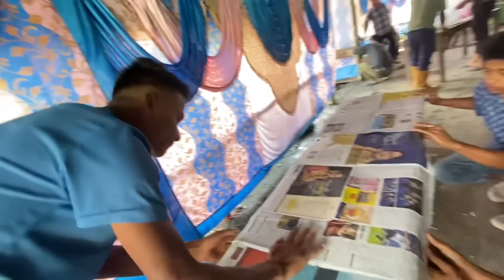Today vlog vole ko lagi Sabai ready vayo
Vole ko lagi Sabi ready vayo